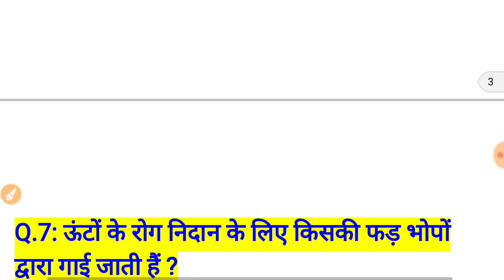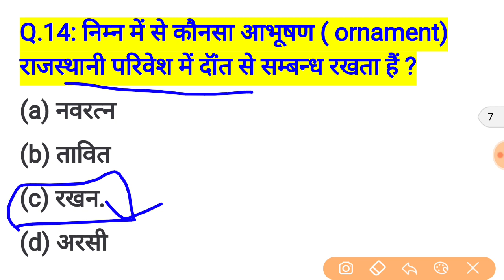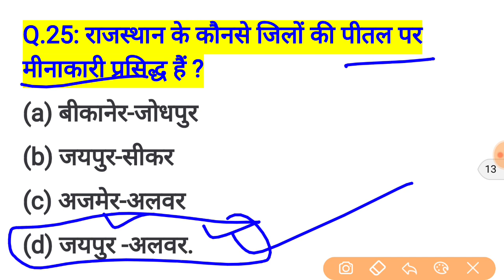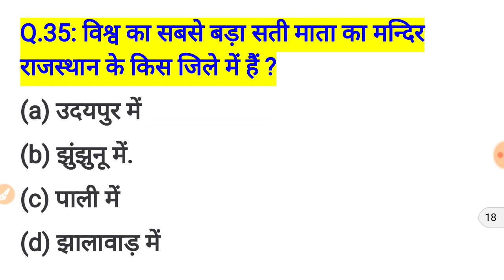rajasthan high court group d exam date // rajasthan high court model paper / important question